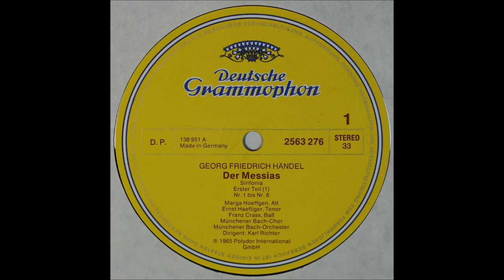Handel, Der Messias, Gundula Janowitz, Marga Hoeffgen, Ernst Haefliger, SIDE 1